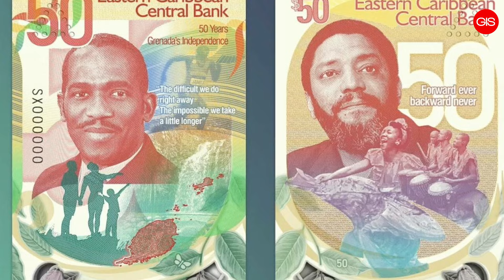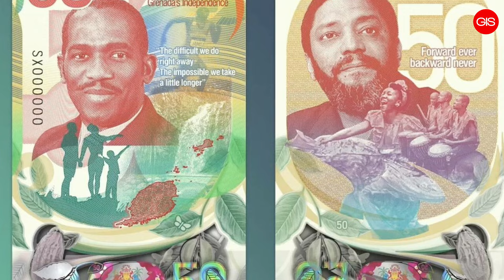50 Commemorative Dollar Bill launched